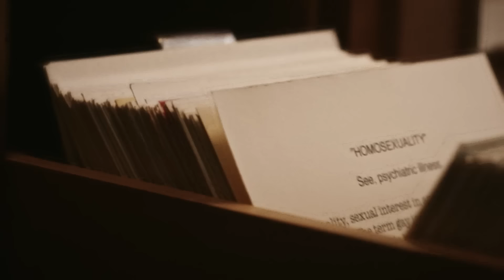Jake Tapper on What to Expect from Biden's State of the Union Address and United States of Scandal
Jake Tapper talks about designing a t-shirt for the Dave Matthews Band, breaks down some topics Biden may discuss in his State of the Union Address and discusses his six-part series United States of Scandal.